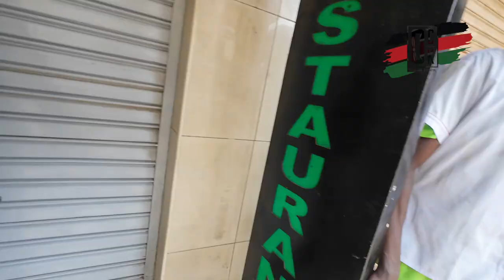"Mnatupiga na maji ya SEWAGE MAJI YA DENGU. Tunataka maji fresh ama maji ya Githeri".